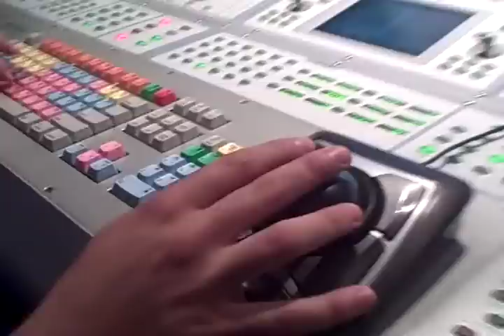Behind the scenes of the making of "Slow Mode ft O.Smith" at NightBird Studios.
Matchstk colaborating with Beta, (Engineer) O. Smith and Liz Primo (Featured Artist) at the legendary Nightbird Studios at Sunset Marquis in West Hollywood, CA beat produced by Phonix mixed by Beta, lyrics written by Allen D. Forrest, jr and O.Smith.